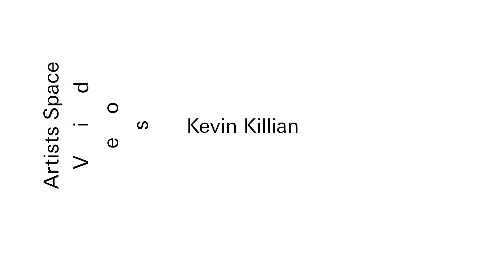I ❤ John Giorno: Kevin Killian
Eating The Sky

Anne Waldman (with Devin Brahja Waldman)
Miguel Gutierrez
Kevin Killian
Joan Jonas
Angel Nafis

NYU Kimmel Center for University Life
60 Washington Square South

Hosted with 80WSE Gallery